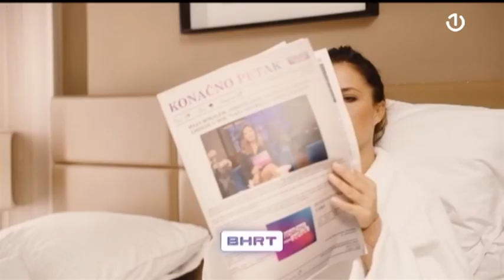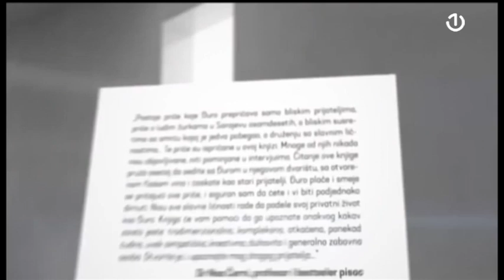Konačno petak sa Majom - 04.11.2022.